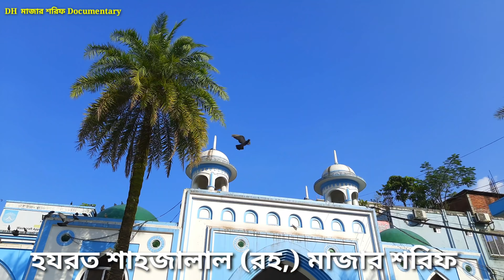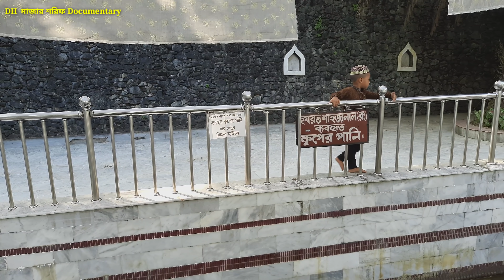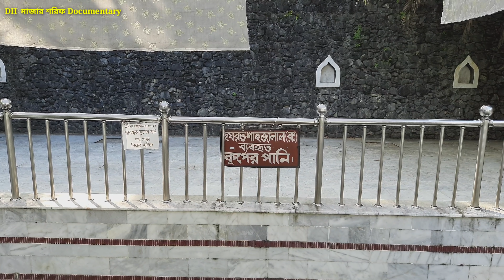শাহজালাল মাজার সিলেট - দেখুন মাজারের পুকুরের বড় বড় গজার মাছ কূপের মাছ,কবুতর - Makarim Sylhet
দেখে নিন শাহজালাল মাজার সিলেট।  মাজারের পুকুরের বড় বড় গজার মাছ, কূপের সোনালি রুপোলী মাছ,  জালালি কবুতর। makarim md Ahmadullah

আমাদের ইউটিউব চেনেলে ৩৬০ আউলিয়ার অনেক মাজার ভিডিও আছে সেগুলো দেখার আমন্ত্রণ রইল।

হযরত শাহজালাল মাজার সিলেট
makarim Sylhet
Shahjalal mazar
শাহজালাল বাবার মাজার
শাহপরান মাজার সিলেট
shah Jalal Shah poran
শাহজালালের জীবনী
Hazrat shah jalal mujarrad al yemeni (r.a) mazar
Sylhet tour
সিলেট ভ্রমণ
জালালী কবুতর
শাহজালাল শাহপরান
সিলেট মাজার,
হযরত শাহজালাল রহঃ এর জীবনী
360 auliea town sylhet
শাহ-জালাল(র।) মাজারের বড় ভয়ঙ্কর গজার মাছভ

শাহজালাল (আরবি: شاه جلال‎‎, সিলেটি:ꠡꠣꠢ ꠎꠣꠟꠣꠟ; ১২৭১ – ১৩৪১) ভারতীয় উপমহাদেশের বিখ্যাত সুফি দরবেশ। তার পুরো নাম শেখ শাহ জালাল কুনিয়াত মুজাররদ। ৭০৩ হিজরী মোতাবেক ১৩০৩ খ্রিষ্টীয় সালে ৩২ বছর বয়সে ইসলাম ধর্ম প্রচারের লক্ষ্যে অধুনা বাংলাদেশের সিলেট অঞ্চলে এসেছিলেন বলে ধারণা করা হয়। সিলেট আগমনের সময়কাল নিয়ে যদিও বিভিন্ন অভিমত রয়েছে, তদুপরি শাহ জালালের
 সমাধির খাদিমগণের প্রাপ্ত ফার্সি ভাষার একটি ফলক-লিপি থেকে উল্লেখিত সন-তারিখই সঠিক বলে ধরা হয়। ফার্সি ভাষায় লিখিত ফলক-লিপি বর্তমানে ঢাকা যাদুঘরে সংরক্ষিত আছে, সিলেটে তার মাধ্যমেই ইসলামের বহুল প্রচার ঘটে[, সিলেট বিজয়ের পরে শাহ জালালের সঙ্গী-অনুসারীদের মধ্য হতে অনেক পীর-দরবেশ এবং তাদের পরে তাদের বংশধরগণ সিলেট সহ বাংলাদেশের বিভিন্ন স্থানে গিয়ে বসবাস করেন, শাহজালালের সফরসঙ্গী ৩৬০ জন আউলিয়ার সিলেট আগমন ইতিহাসের একটি উল্লেখযোগ্য ঘটনা। তার মৃত্যুর পর তাকে সিলেটেই কবর দেয়া In